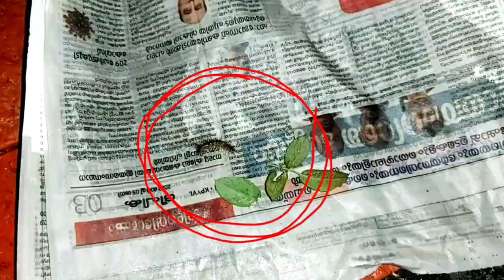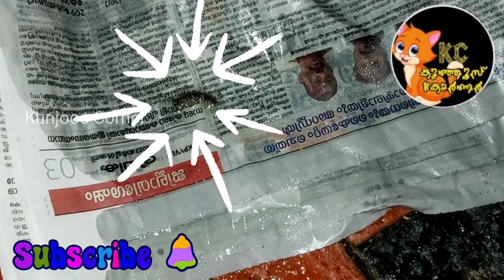പുഴുക്കളെയും കീടങ്ങളെയും അപ്പോൾ തന്നെ കൊല്ലുന്ന സ്പ്രേ || Organic pesticide || Home made pesticides